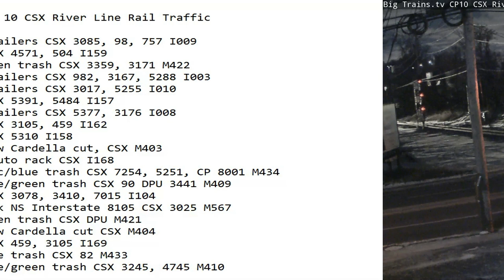January 21 2024 BigTrains.TV CP 10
24 Hrs trains
02:51 nb stack trailers CSX 3085, 98, 757 I009
05:06 nb stack CSX 4571, 504 I159
05:34 nb mix, green trash CSX 3359, 3171 M422
05:54 nb stack trailers CSX 982, 3167, 5288 I003
09:17 sb stack trailers CSX 3017, 5255 I010
09:24 nb stack CSX 5391, 5484 I157
11:10 sb stack trailers CSX 5377, 3176 I008
12:32 sb stack CSX 3105, 459 I162
13:18 sb stack CSX 5310 I158
15:31 sb mix, nysw Cardella cut, CSX M403
13:46 sb stack, auto rack CSX I168
13:53 nb mix, epic/blue trash CSX 7254, 5251, CP 8001 M434
17:42 sb mix, blue/green trash CSX 90 DPU 3441 M409
17:59 sb stack CSX 3078, 3410, 7015 I104
18:20 nb auto rack NS Interstate 8105 CSX 3025 M567
19:34 sb mix, green trash CSX DPU M421
20:53 nb mix, nysw Cardella cut CSX M404
21:12 nb stack CSX 459, 3105 I169
22:05 sb mix, blue trash CSX 82 M433
22:52 nb mix, blue/green trash CSX 3245, 4745 M410